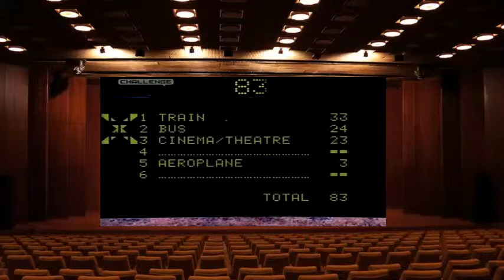Family Fortunes The Johnsons Vs The Dicks